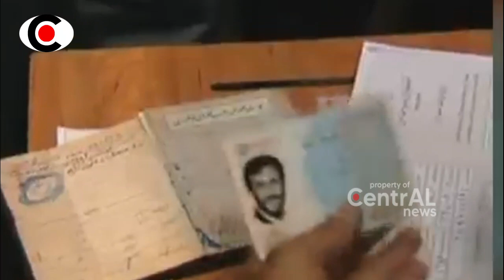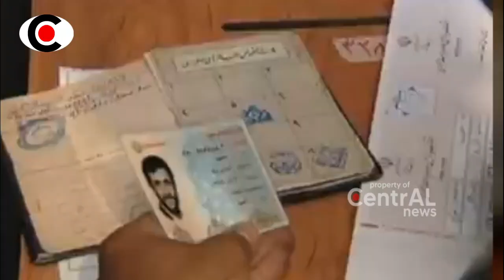BERITA TERKINI ~ GEMET4RR4N!! ISR4EL M0DY4R HADAPI PRESIDEN BARU IR4N BOSS, NASIBNYA JADI BEGINI